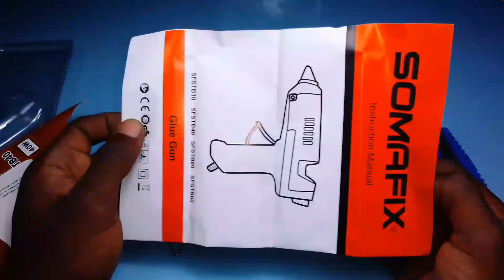COMMENT UTILISER UN PISTOLET A COLLE CHAUDE Déballage et prise en main avant teste